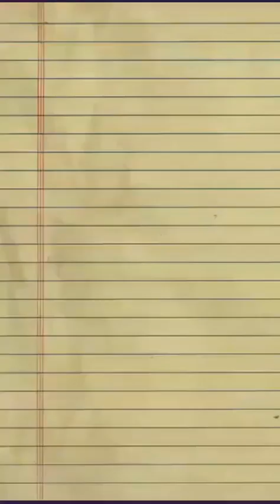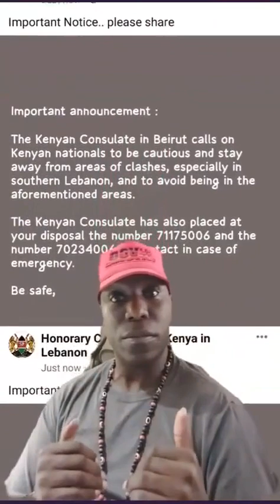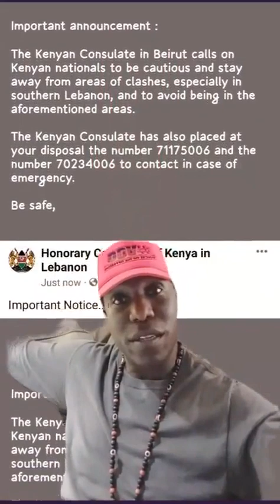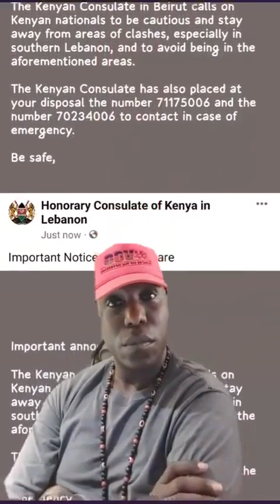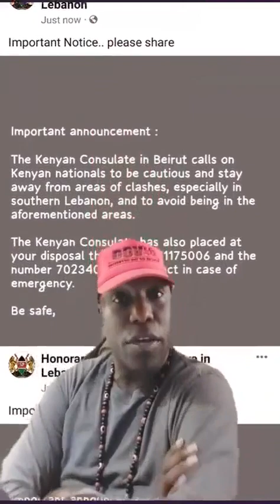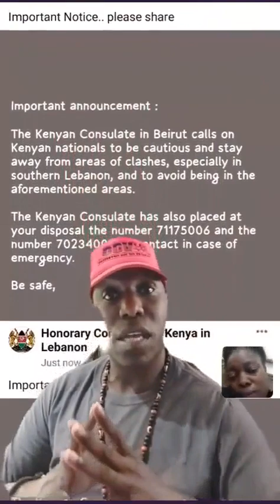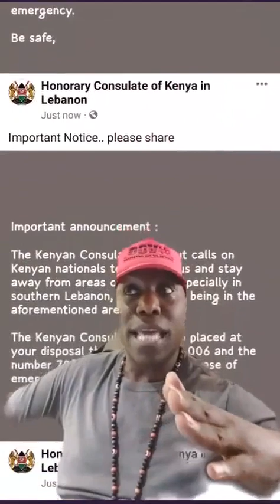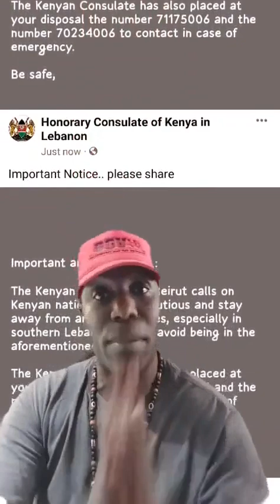ATTENTION ALL KENYANS WORKING IN LEBANON‼️- SAVE THESE EMERGENCY NUMBERS‼️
I received a courtesy call from the Lebanon Ambassador this morning. Due to the ongoing Israel-Palestine war, clashes have emerged in Southern Lebanon. According to new sources, 10 people have been killed. Watch, like, and make sure you save these emergence numbers.

Be safe!